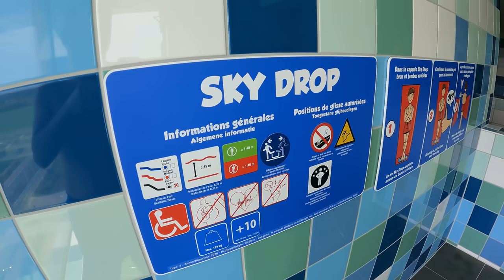Trapdoor Free fall Water Slide at Plopsaqua Hannut-Landen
Trapdoor Free fall Waterslide Ride at Plopsaqua Hannut-Landen, a indoor water park located in Hannut, Belgium